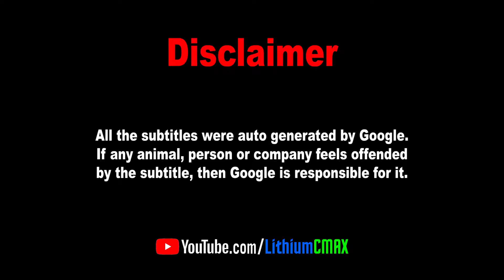Rockstar Games finally opens up the truth || GTA 6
Rockstar Games finally talks about GTA 6
GTA meme

GTA 6 meme
Risitas Meme
Grand Theft Auto meme